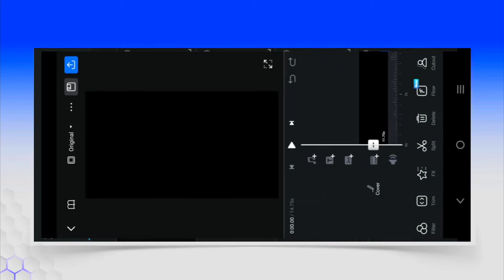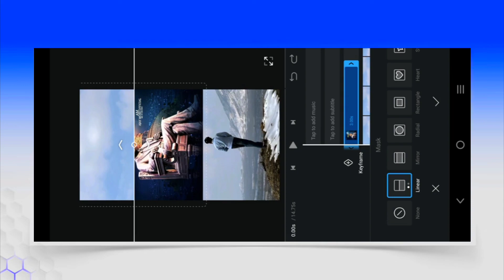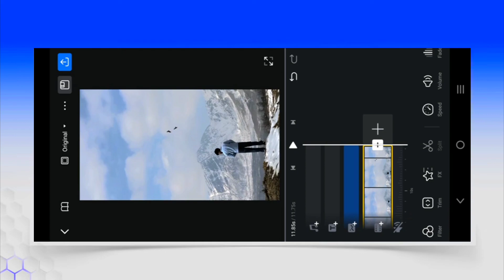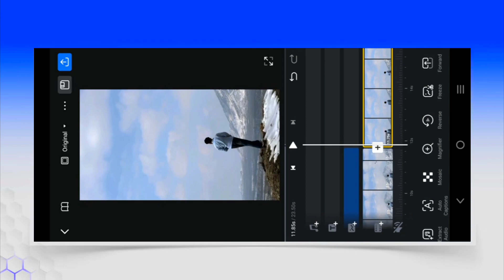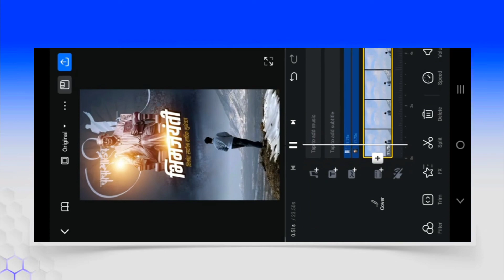14 April Special Bhim Jayanti Video Editing || 💙🔥 Bhim Jayanti Sky Change Video Editing in Vn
14 April Special Bhim Jayanti Video Editing || 💙🔥 Bhim Jayanti Sky Change Video Editing in Vn

🙏Welcome🙏

how to make 14 April Ambedkar jayanti video editing
14 april special video editing
br ambedkar jayanti video editing
14 april ambedkar jayanti editing
sky fast cloud video editing